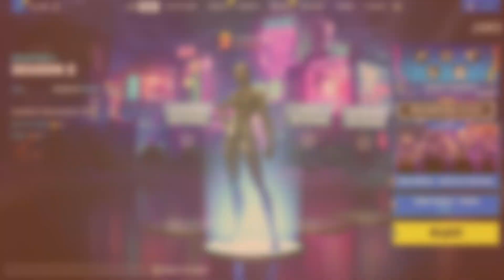Fortnite chapter 4 season 2 👈